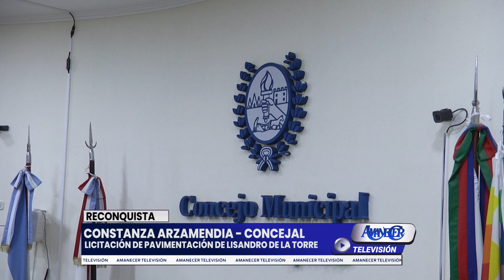CONSTANZA ARZAMENDIA - CONCEJAL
LICITACIÓN DE PAVIMENTO EN LISANDRO DE LA TORRE